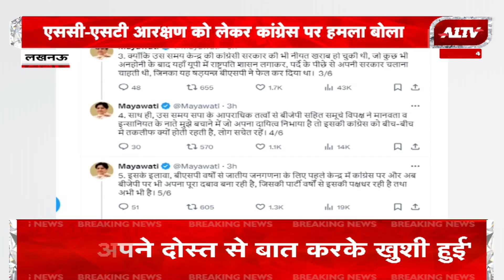Uttar Pradesh: मायावती ने की बीजेपी की तारीफ, कांग्रेस की मंशा पर उठाए सवाल | BSP | BJP | INC | A1TV